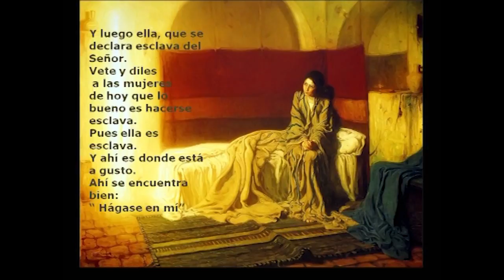P21 / 26/03/17 / 5/8 - Anunciación del Señor